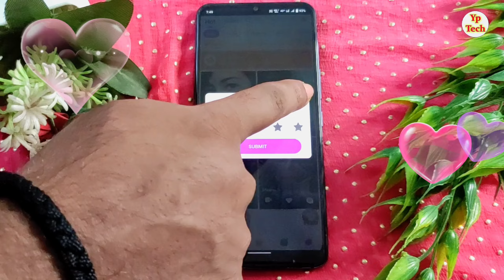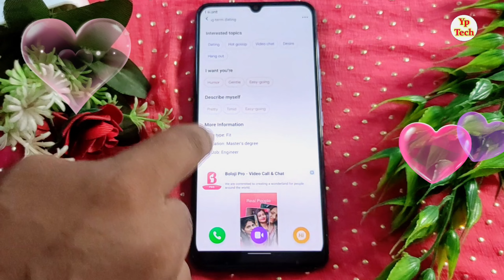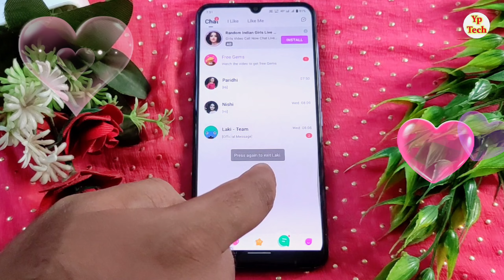laki app use kaise kare | laki app kaise download karen | How To Use Laki App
नमस्कार दोस्तों स्वागत है आपके और हमारे चैनल में दोस्तों आज के विडियो में बताने वाले है की आप laki app use kaise kare | laki app kaise download karen | How To Use Laki App